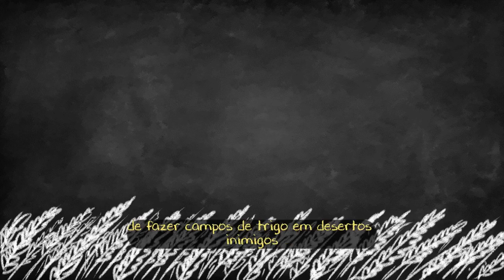«Avessos Contos de Fadas» de Ana Luísa Amaral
A aluna Ana Leite, 12º ano, turma G, diz o poema «Avessos Contos de Fadas» de Ana Luísa Amaral e concebeu a animação.